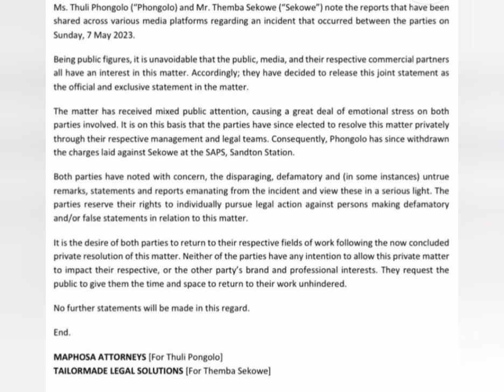Dj Maphorisa turned Thuli Pongolo a punching bag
dj maphorisa turns Thuli a punching bar Thuli went to open a.case of assault although she end up dropping the charges against maphorisa